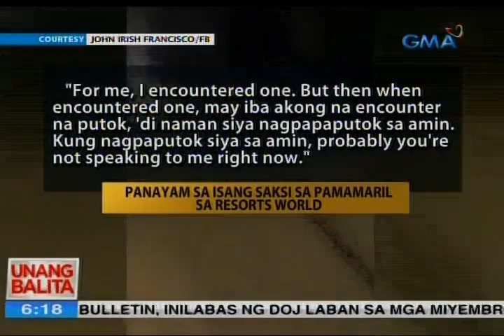UB: Saksi: Shooter, mukhang foreigner